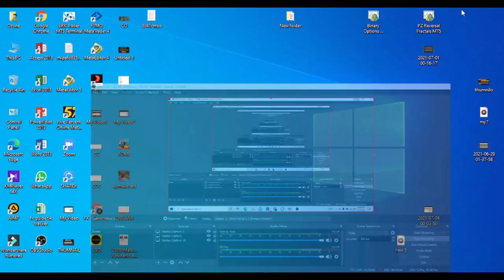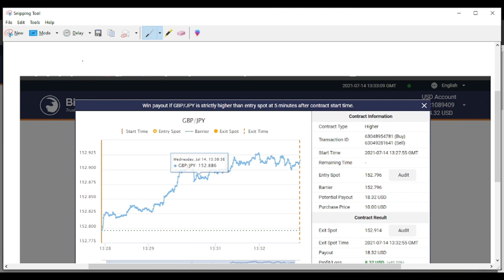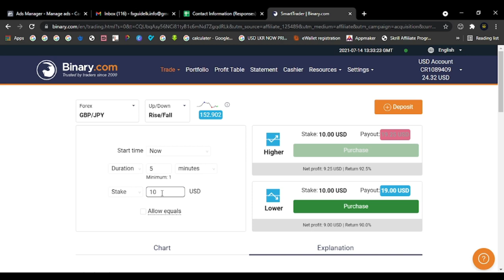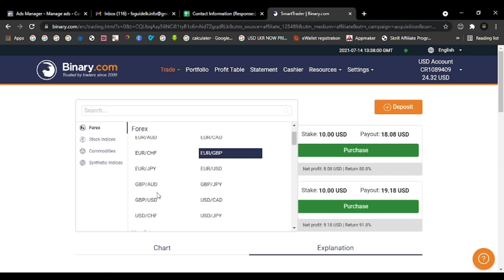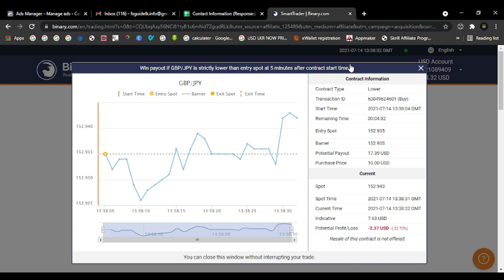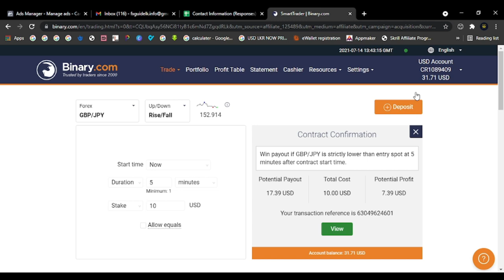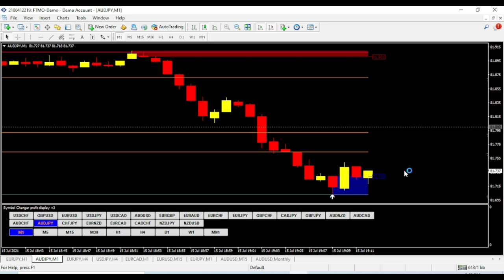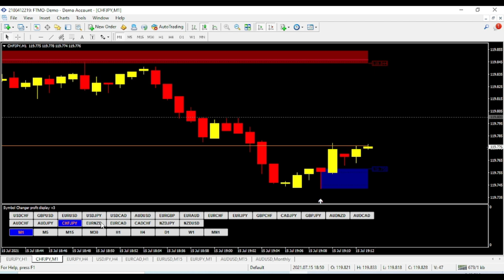Binary Signal Indicator System Live Trading 15$ to 40$ Live Profit Sinhala Binary.com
✅ Indicator System එක ලබා ගැනීමට අවශ්‍ය නම් මෙම දුරකථන අංකයට අමතන්න - 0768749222

Forex Strategy
Forex Method
Forex Robot
Forex Signals